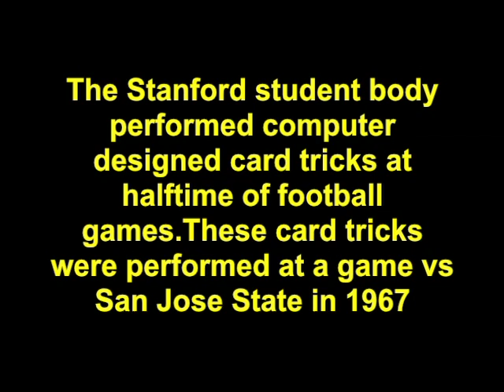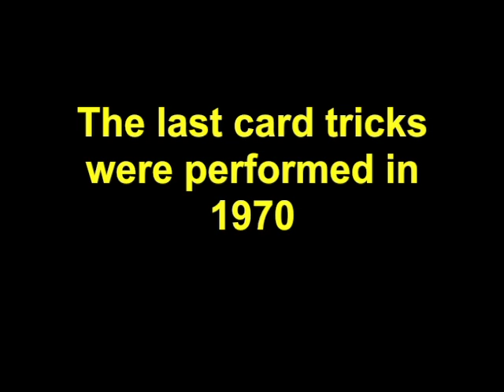Stanford Expanding "S"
The Stanford University student body used computer designed card section tricks during football halftime shows at Stanford Stadium. Here is one such show against San Jose State in about 1967. The card tricks ended in 1970.